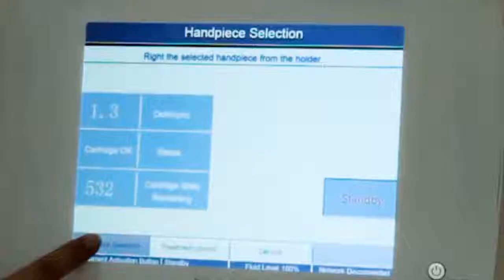New Ultrasonic Trimming Machine Liposonix Weight Loss Show（SM885）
2019 new Ultrasound Slimmiing Machine Liposonix Weight loss tummy control HIFU High Intensity focused Fast Fat Removal